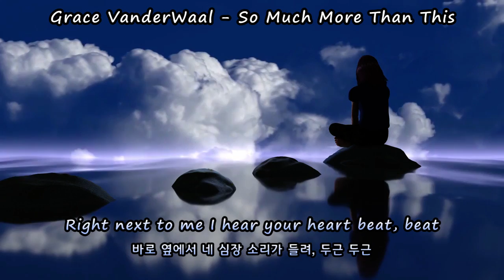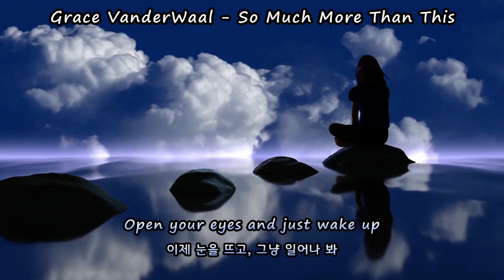[가사 번역] 그냥 흘려 보내자. | Grace VanderWaal - So Much More Than This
Grace VanderWaal (그레이스 반더월) - So Much More Than This

이리 와, 노래를 들으면서 숨을 들이쉬어 보자.
힘든 순간을 흘려 보내자.

영상을 이용해서 만들어본 건 처음인데,
좋아해 주시는 분들이 있어서 힘이 나네요!
감사합니다! Thx So Much! :)